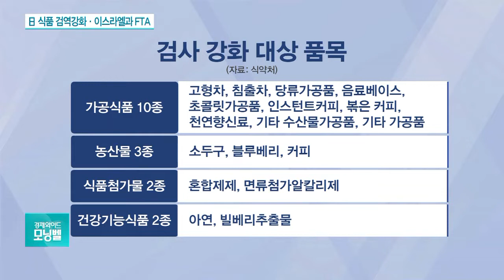강경화 “日, 수출규제 철회를”…고노 “상황 지켜봐야”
[앵커]

어제(21일) 한일 외교장관이 3주 만에 얼굴을 맞댔지만 여전히 입장차만 확인한 채 성과 없이 헤어졌습니다.

청와대는 오늘(22일) 국가안전보장회의를 열고 한일 군사정보보호협정의 연장 여부를 결정할 것으로 알려졌습니다.

오수영 기자와 자세히 알아보겠습니다.

3주 전에도 두 장관이 싸늘하게 헤어졌는데, 어제 회담 분위기도 좋지 못했군요?

[기자]

네, 어제 강경화 외교부 장관과 고노 다로 일본 외무상이 중국 베이징에서 35분간 양자 회담을 했는데, 분위기가 엄중했던 것으로 전해졌습니다.